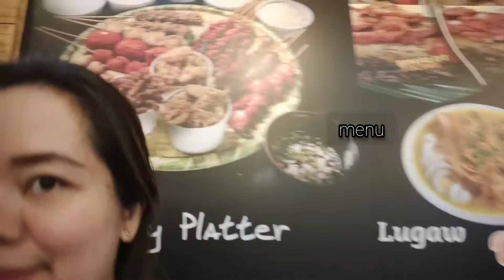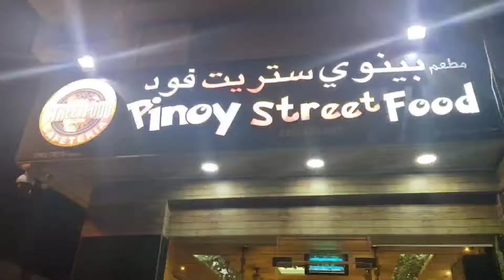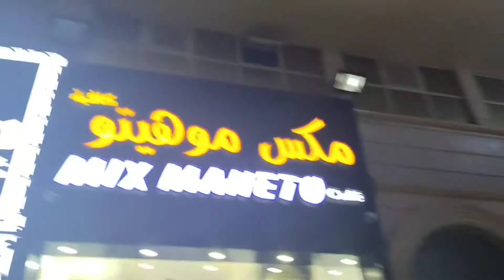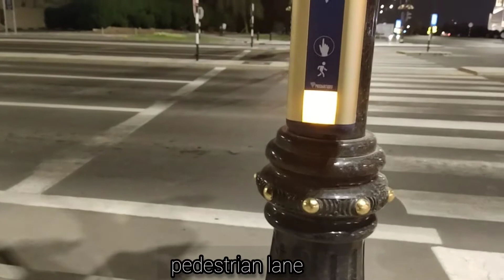UMIYAK+NAGLAKAD+KUMAIN @NAGMILKTEA | VANJ NAVALES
Hi mga bakeks welcome back to my channel😊, hope y'all are safe and happy.always choose yourself, and be the better version of your unique self. whatever you've been through now i just wanna say that you are brave and amazing person.thank you so much for supporting your aspiring vlogger😉, dont forget to SUBSCRIBE LIKE, tap the bell button and get notified on my next vlog😊